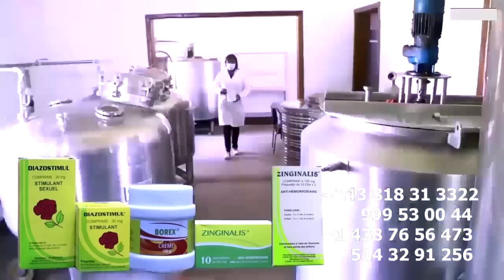Apres MATANGA, BILL CLINTON Répond Méchamment FERRE GOLA Sur Les Obsèques De GUY GOLA Et Son Voyage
Apres MATANGA, BILL CLINTON Répond Méchamment FERRE GOLA Sur Les Obsèques De GUY GOLA Et Son Voyage En Cote D'Ivoire @ferregolatvofficiel6883 @BillClintonkalonjiTV